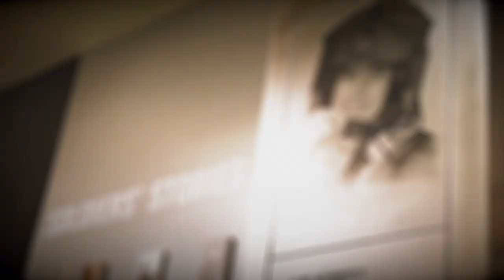National Museum of the United States Army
Secretary of the Army Mark Esper visits the construction site of the National Museum of the United States Army. For more information and construction updates please